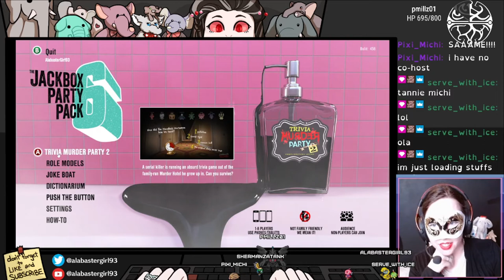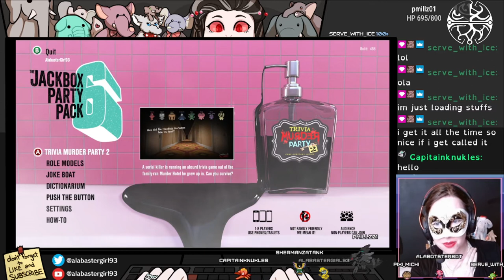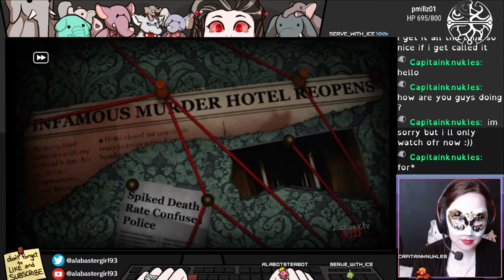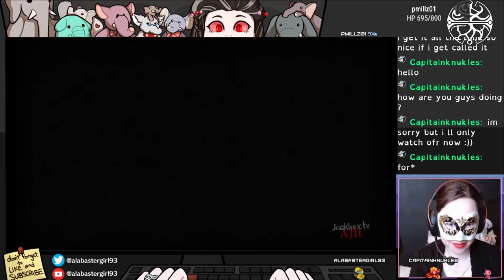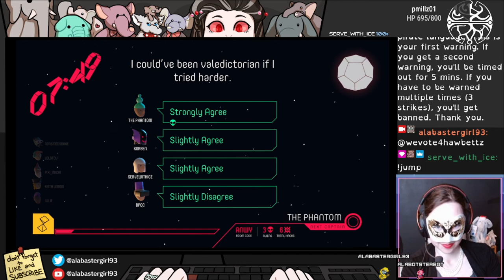Jackbox Party Pack 6 With Friends